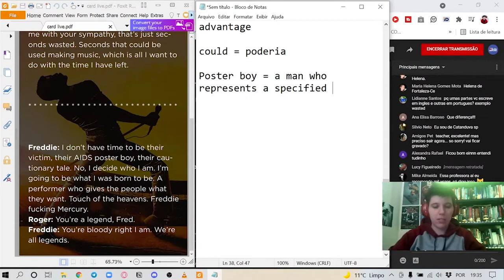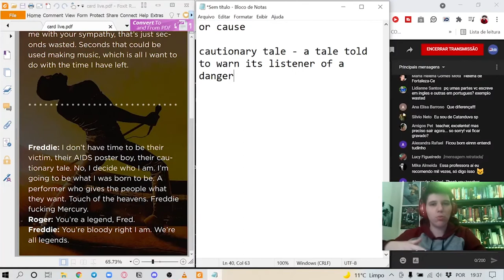Freddie é o garoto propaganda da AIDS? | Inglês com Filmes